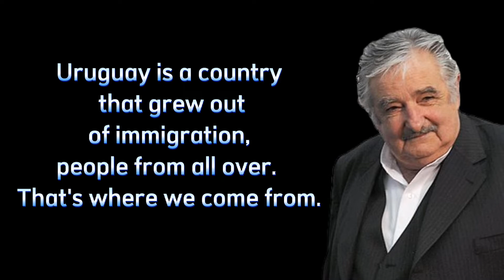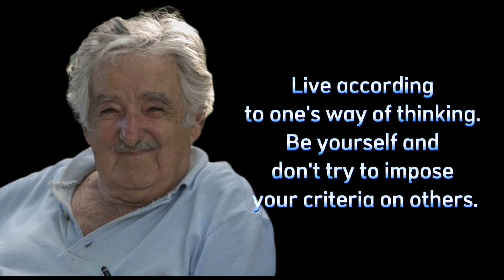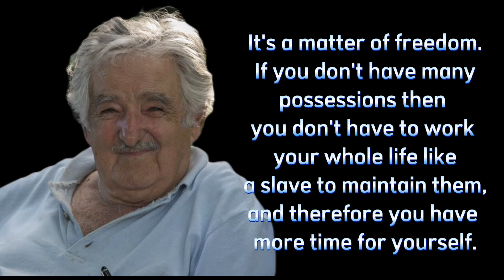Quotes By Jose Mujica | The World's Poorest President From Uruguay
Quotes By Jose Mujca The World's Poorest President From Uruguay 01